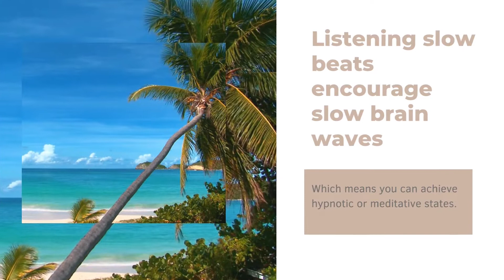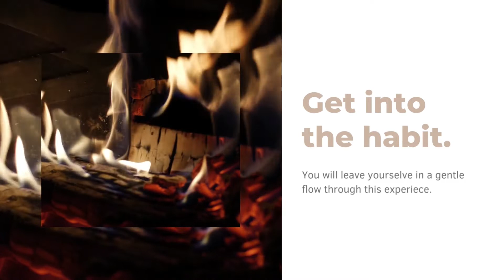SOUL AND SOUNDS Relaxation Trailer 2022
Experience a soothing relaxation. Let the music carry you away!
It is possible to release tension and stress through the power of music.
Nature sounds, music with a slower tempo can quiet your mind, relax your muscles and body, reduce your anxiety, stress and tiredness.

If you find difficult to fall asleep; you can try listening calming music for deep sleep meditation, music for calming, relaxing music, soothing relaxation music, soft music, ambient instrumental music, spa music, essential deep sleep music and peaceful music. You will see that you will be able to relax your body, fall asleep fast, decrease your sleeping problems, fall asleep peacefully, even help you have an healthy dreaming experience, and decrease your tiredness.

Scientists have approved these with many studies which explored the link between delta & alpha waves and beats of music. To induce sleep (a delta brainwave of 5 hertz), a person needs around 45 minutes, in a relaxed position, listening to calming music. You will see how therapeutic music and sounds are.

You will find opportunities to have these experiences in this channel. SOUL & SOUNDS Relaxation provides you following various sounds and music ; Beautiful Relax Piano music with Relaxing background Nature Sound; Beautiful Piano Music with rainy night, Relaxing music, Sleeping music; Beautiful and Smooth Piano Relaxing Music / For Home work, Reading, Insomnia; Amazing Relaxing Music with crackling fire sound/ For Relaxing, reading, calm, sleeping; Sad Violin and Piano - Best Relaxing instrumental Music for stress Relief; Amazing Sad Music Violin and Piano/ Relaxing and Reading Sound; Amazing Relax Guitar for stress relief.

Researchers at Stanford University indicate us how sounds and music change our brain function. It is an easy stress reduction tool. Even this study showed how such music can be effective as medication. Many experts in psychology area also advice their clients listening calm music, soft music along with yoga, meditation, Zen & Tibetian, Buddhist medidation, mindfulness in order to support calming thoughts, finding inner peace, and achieving better emotion regulation, stress relief, and psychological welll-being. Body connects with mind, mind connects with body easily while inducing ourselves into calming and relaxing music. Researchers also found out that slow beats encourage the slow brainwaves which means you can achieve hypnotic or meditative states. On the other hand, faster calming beats may encourage more alert and concentrated thinking.
If you find difficult to concentrate in your workplace; we recommend you to listen our calming music for focusing, ambient instrumental music for work, natural sounds, guitar and violin music, background relaxing music; if you find difficult to focus on your exams and to write your thesis; we recommend you to listen calming music for focusing, ambient instrumental music for study, stress relief music, and our nature sounds music. These sounds you to focus more easily, keep your attention level high, make you less stressed, calm your thoughts, decrease tension of your body. You will leave yourselves in a gentle flow through this experience.

Also, our channel can be an ideal company to your holidays. If you would like to play our music videos on your TV, or Pc, you will see calming pictures while listening sounds; such as crackling fire, rain drops, trees, sky, space, sea, waterfall, wawes and various nature pictures. Enjoy the visual feast aswell!

Feeling the beat: Symposium explores the therapeutic effects of Rhytmic music
( stanford.edu )

SOUL & SOUNDS Relaxation member:
Clinical psychologist
Deniz Demir

Enjoy your moment

SOUL & SOUNDS Relaxation
S.Gocmen

Join us on Facbook fan page

COPYRIGHT
 Music and Video Footage  are Licensed by Video blocks various artists